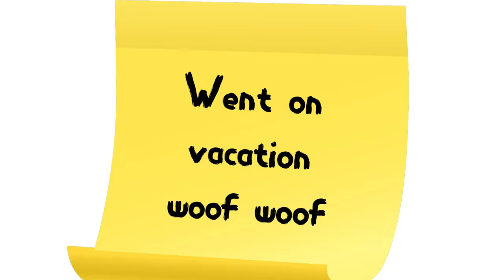Bedtime in Bikini Bottom: A Wacky SpongeBob Collection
Let's look at a compilation of SpongeBob SquarePants minigames! I'm very sleepy.
I made this one alongside my Operation RAIL video, which is turning out to be a bit more ambitious than I expected it to be. It's close to completion, but I figured I'd get this quick one out so people can enjoy my shenanigans in the meantime!